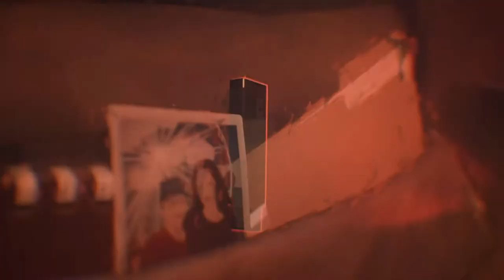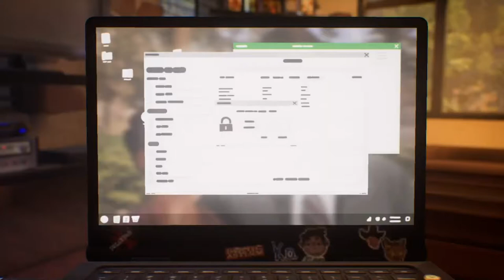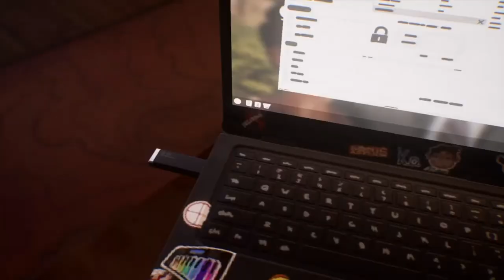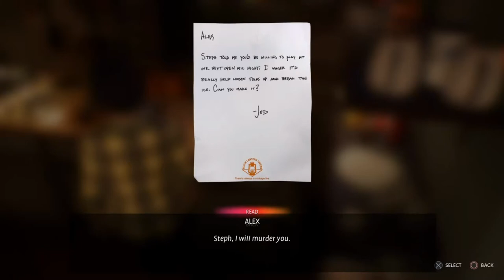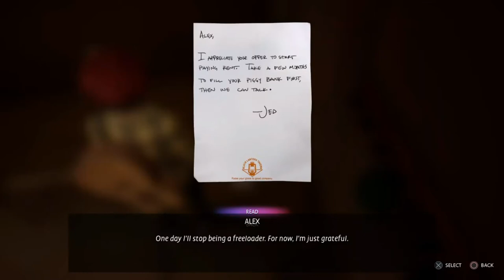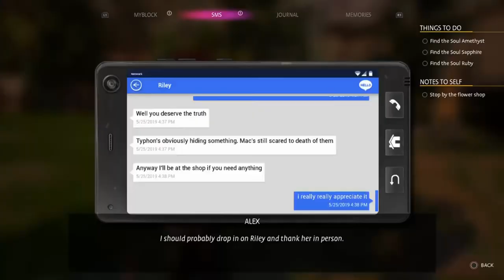Cringe-A-Thon : Life is strange True Colors #6